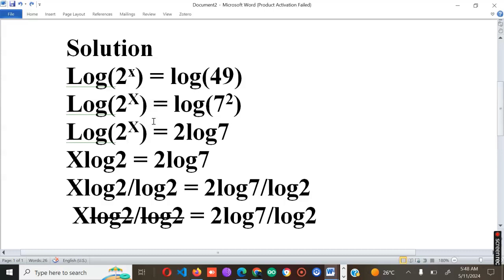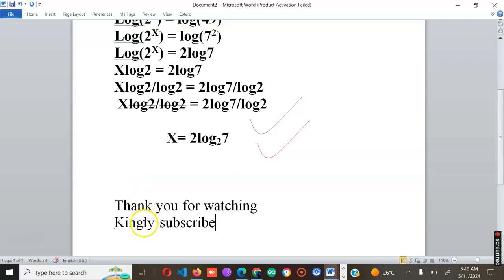Only can Genius solve this.